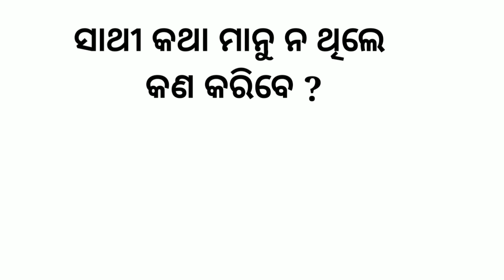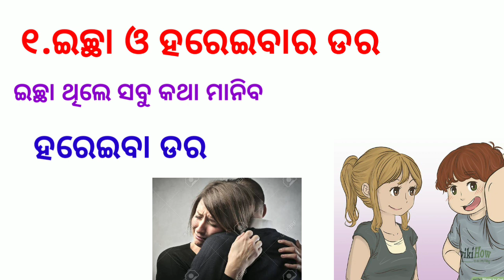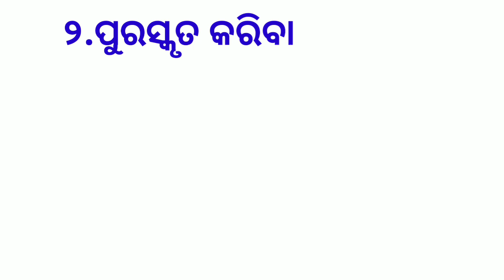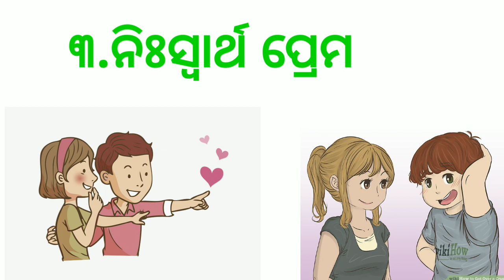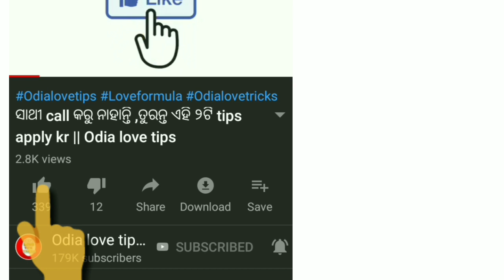ଆପଣଙ୍କ କଥା ସାଥୀ ମାନୁ ନ ଥିଲେ କଣ କରିବେ ?Odia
ନମସ୍କାର
       ଆପଣମାନଙ୍କୁ ଆପଣଙ୍କ Odia love tips and tricks YouTube channelରେ ସ୍ବାଗତ କରୁଛି । ଆଜିର ଏହି Videoଟି
Sathi kahinki kotha manu nahi ?